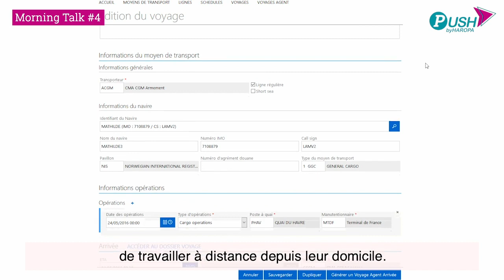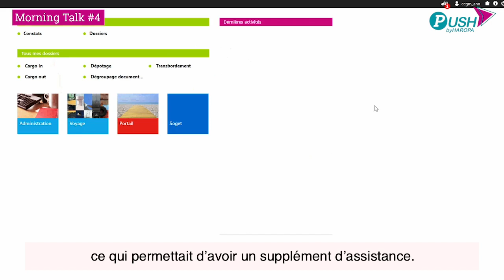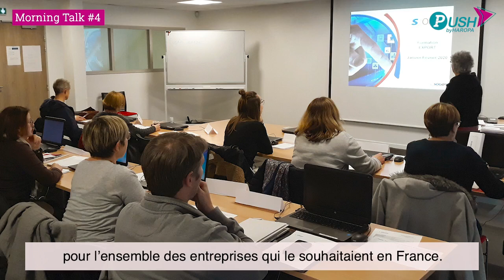Morning Talk #4 - Hervé Cornède - SOGET